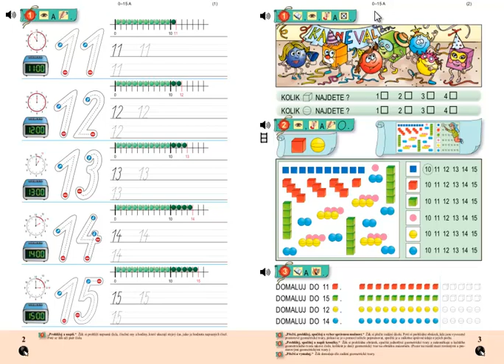Matýskova matematika 3.díl, strana 3, cvičení 3